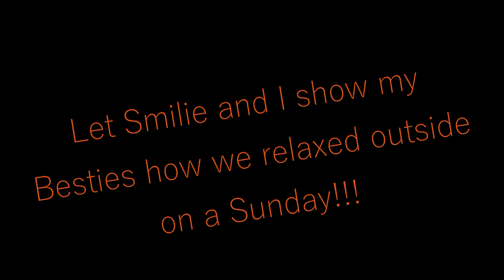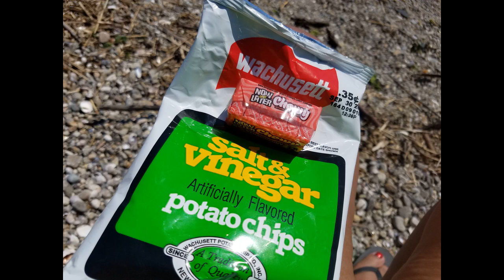It's Time to Relax!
This is how you do it.. xoxo JB